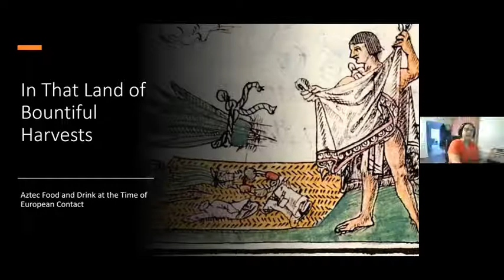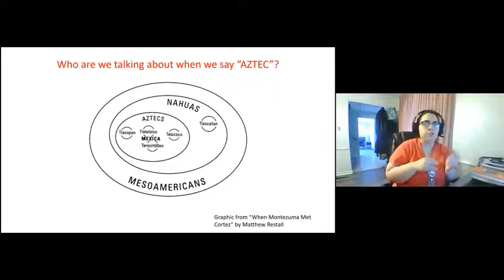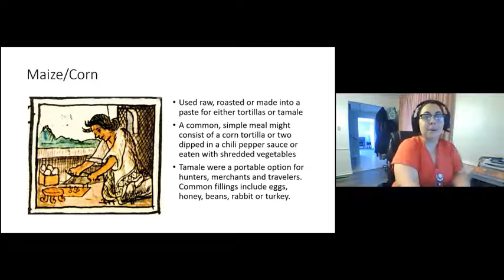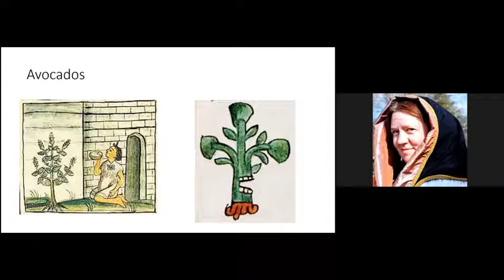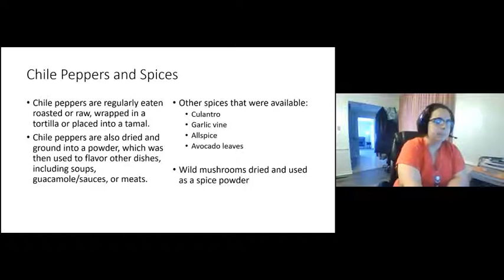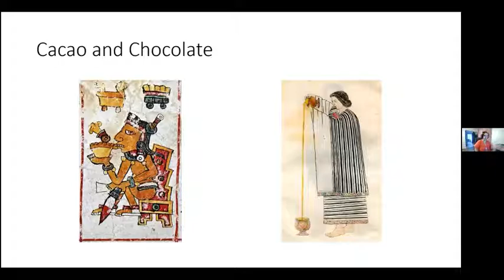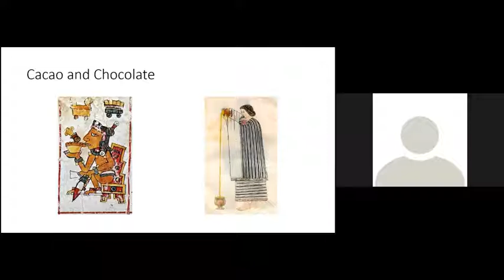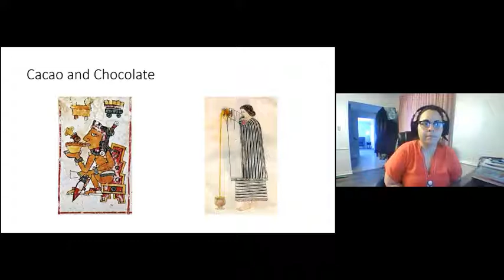Aztec Food and Drink at the Time of European Contact: Ilhuicacihual (Atlantia)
In that land of bountiful harvests: Aztec Food and Drink at the Time of European Contact

Ilhuicacihual, called Yzma of Marinus

The Aztec of Central Mexico enjoyed a wide variety of food and drink, made possible by their unique agricultural methods and far-reaching political influence. This class will cover the types of food and drink consumed by the average person in Aztec society at the time of Cortes’s arrival, including grains, cacoa and types of pre-colonial alcohol. This is a beginner class that should serve as a base for further study of Aztec food culture and preparation methods.